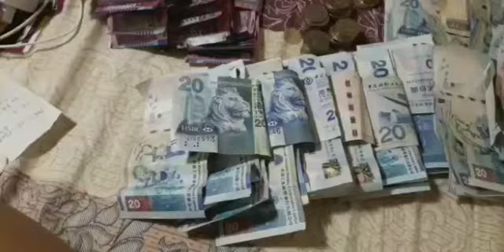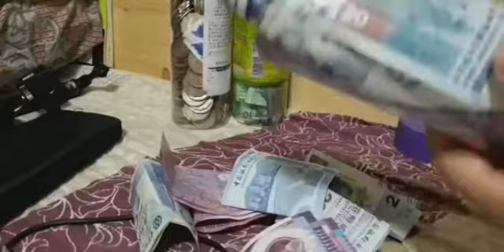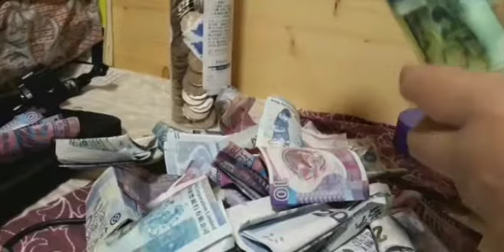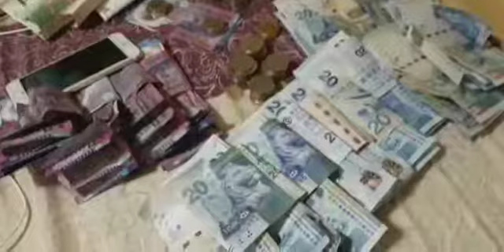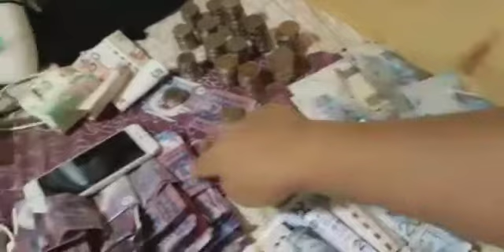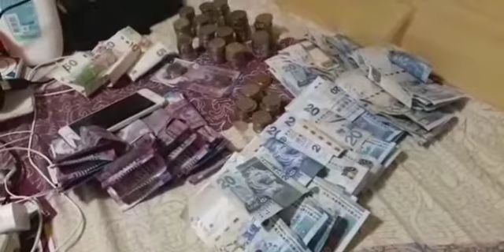Gara² mau mudik akhirnya bongkar celengan||hasilnya diluar dugaan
makasih buat yg sudah nonton